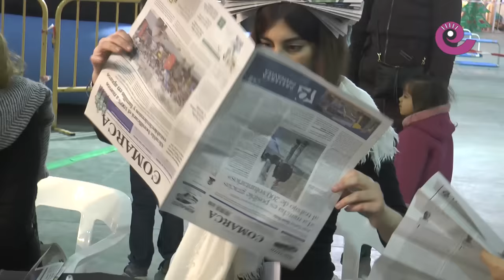La Comarca.tv - Expoguay 2015, Lunes 28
Segundo día del mayor salón infantil del Bajo Aragón en Alcañiz, Expoguay. Las Amas de Casa y sus palomitas, el cachirulo con su Chocolate y cientos de niños llenaron de alegría y diversión el recinto de ferialcañiz.